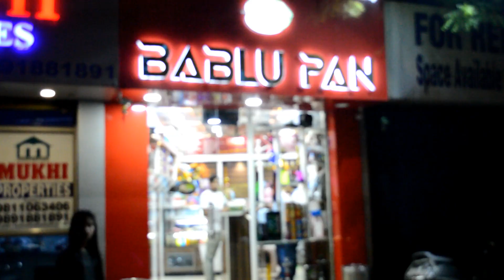Beautiful Girl Playing with Fire- Bablu Paan -The Fire Paan Specialist FirePaan Delhi Paan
If you’re a paan enthusiast, Bablu Paan will serve you well with its range of Fire Paan, Ice Paan, Kulfi Paan and Ghundi Paan. Just take a stroll in front of Naturals Ice Cream to find them
PAAN ON FIRE !
Fire Paan- this is a normal meetha gulkand paan with peppermint brass so that it catches fire easily. And don’t worry- your mouth isn’t going to catch fire.

BABLU PAAN SPECIAL MENU
MEENAKSHI PAAN
CHOCOLATE PAAN
CHOCO CRUNCH PAAN
RASMALAI PAAN
FROZEN PAAN
STRAWBERRY PAAN
BUTTER SCOTCH PAAN
MANGO PAAN
KIWI PAAN
PINEAPPLE PAAN
CHUSKI PAAN
DRY FRUIT PAAN
BABY PAAN
BANARASI PAAN
DESI SADA PAAN
SPL GOLD LEAF PAAN
FIRE PAAN
MAGHAI MEETHA PAAN
CHOCHO PAAN

Contact & Address
BABLU PAAN -59/42, West Punjabi Bagh ,Near Central Market
Opp Allahabad Bank New Delhi 110026

More Video By DESI FOOD SAFARI !